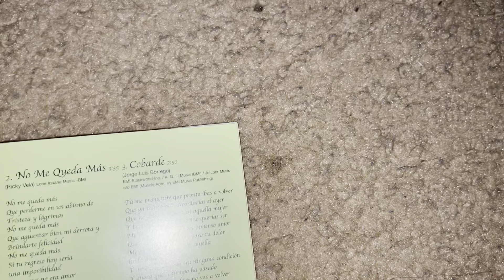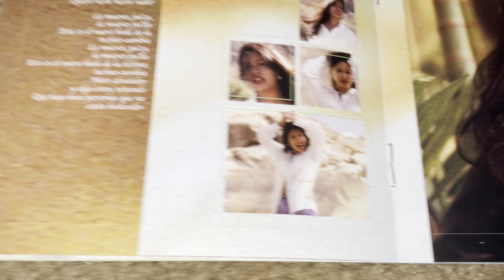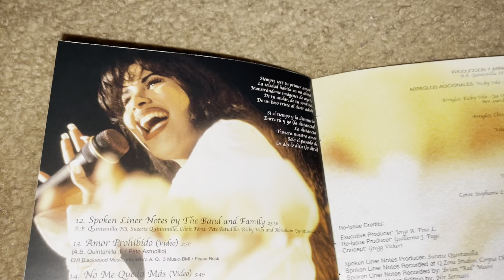Unboxing Selena - Amor Prohibido (2002 re-issue)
Amor Prohibido is the 4th studio album by Selena released in 1994. It went on to sell over 5 million copies worldwide. It charted for a total of 23 weeks on the Billboard 200 chart. The it contains several Latin hits "Amor Prohibido," "No Me Queda Mas," "Fotos y Recuerdos," "El Chico del Apartamento 512," "Bidi Bidi Bom Bom," "Techno Cumbia," and "Si Una Vez." The album earned Selena a Grammy nomination. It was ranked #479 on Rolling Stone magazine's 500 Greatest Albums of All Time list. The album is a Tejano cumbia album. Other genres that were explored on the album besides Tejano and Mexican cumbias were hip hop, reggae, pop rock, mariachi, rancheras, and techno. Selena's goal on the album was to draw in audiences who were not acquainted with her music and had little or no knowledge of Tejano music. She also desired to release an album more musically diverse than her previous albums. Central themes on the album center on family history, unrequited and adrenaline-fueled love, and unfaithful romantic partners, while the lyrical content suggests female empowerment. The album is credited in catapulting Tejano music into mainstream success resulting in sales to listeners previously unfamiliar with the genre. It went on to become the best selling Tejano album of all time.